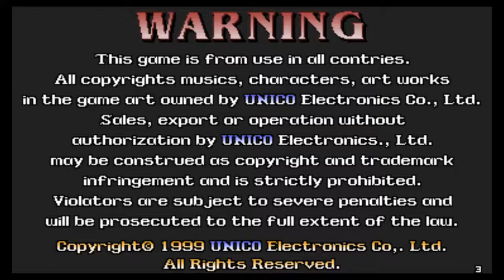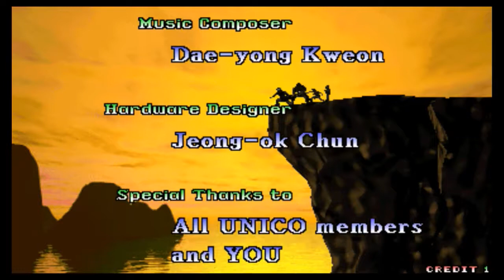The Legend Of Silkroad - Pandoras Box 6 - Full Game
Gameplay only, no comments.